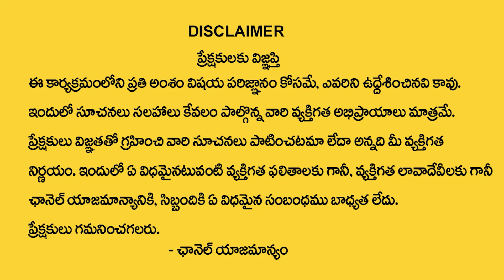Seasons Multi Specialty Hospital Treatment Plans At Low Cost | Bagh Amberpet | Suman TV